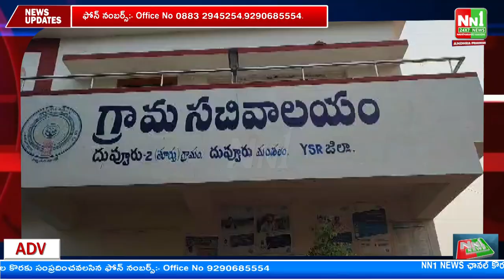దువ్వూరు సచివాలయం 2 పరిధిలో రెండోవ విడత జగనన్న ఆరోగ్య సురక్ష శిబిరం.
"nn1news live"
"nn1news luve"
"nn1news"
"nn1news live"

NN1 NEWS#
NN1 News#
nn1news live#
nn1news breaking news today#
nn1news Breaking#
nn1news Youtube on live#
nn1news Sucribe#